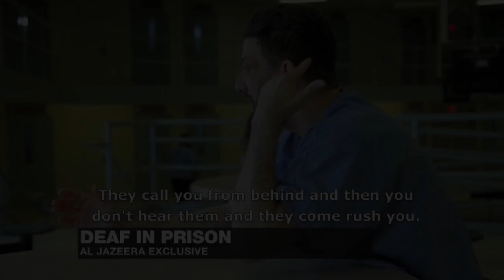DeafInPrison Campaign Trailer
Helping Educate to Advance the Rights of the Deaf (HEARD) created the DeafInPrison Campaign to raise awareness about abuse of and discrimination against deaf prisoners across the nation. The Campaign, which officially launches on June 27th, aims to start a national conversation about these concerns and to compel corrective and preventive action.

We are asking that you watch "Deaf In Prison," then share your reactions, your story, or any information you have on social media using DeafInPrison. will be available for 48 hours beginning at 12:00 a.m. (EST), Friday, June 27.

If you are looking for other ways to support the Campaign, consider hosting a screening with your office/organization.  Please contact HEARD at , if you want us to list your location on the Campaign event Please provide address, day and time of screening, wheelchair accessibility information for the location, as well as any other necessary information.